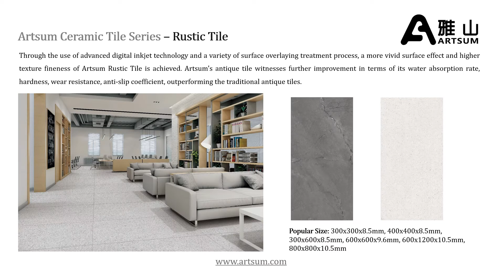Fujian Artsum Ceramics Ltd.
Since 1993, we have been dedicated wholeheartedly in the field of architectural ceramics, with a focus on the research and development, design and production of ceramic tiles and clay bricks. With 3 decades of experience and expertise, Artsum pools together the wisdom of the previous generation of ceramists, and remain devoted to the creation and refinement of artistic ceramics.
Fujian was and still is an important production base of architectural ceramics in China, especially exterior ceramic tiles and bricks. Not only does Fujian boasts rich and high quality of kaolin and the techniques of brick-firing that have been passed down through the centuries, but more importantly, local companies build on the strength of time-honored heritage and tradition while constantly learning from international advanced techniques and methods. Consequently, they enjoy regional advantage of creating brand new and unique art ceramic tile products.
From the round kiln, tunnel kiln, roller kiln and generations of production equipment innovation, from a single plain-surface tiles to the personalized art tile design and production, from simple imitation to the ultimate extension of product specifications, and then to the independent creation of shapes, patterns, colors, glaze, two generations of ceramists have been remaining dedicated to our aspiration, forging ahead with great commitment.
Our Brand
Chinese name – Yashan
Ya means Elegance, which is the aesthetic and artistic conception that we pursue.
Shan means Mountain. It not only represents that the origin of our products comes from the earth, but also represents our never-ending pursuit of the ultimate beauty.
English name
Artsum – A collection of Artistic Architectural Ceramics
Our Pursuit
Ceramics is the art that brings together the element of clay, water and fire. After thousands of years exploration and practice, ceramics made from different raw materials with different colors, processes and kilns are adopted to present diverse shapes and patterns of the products.

We believe that the design and production of architectural ceramic products is an artistic creation in itself. Based on the insights of architectural decoration trends, designers’ preferences and customers’ artistic needs, we create distinctive ceramic products with our expertise and professionalism. We have been proactively and openly exploring the possibility of combining ceramic materials with other materials, extending the boundary of our products, creating new patterns and textures, developing the application of various glazes on ceramic tiles, and constantly turning new artistic inspirations into real-life products. This is what we have been doing continuously for the past 3 decades – striving to create different artistic ceramic products independently.

Phone
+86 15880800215